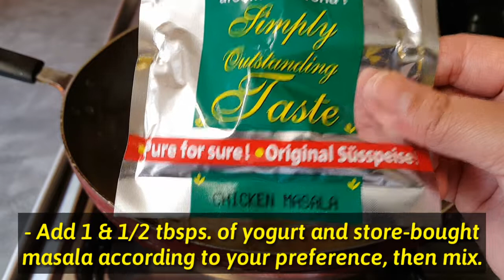CHICKEN with POTATOES RECIPE || Delicious dish